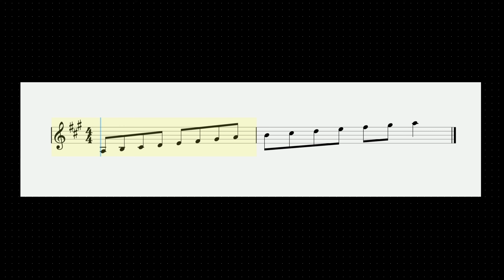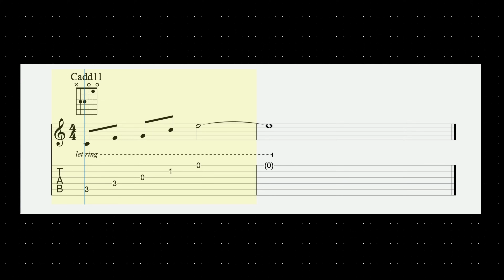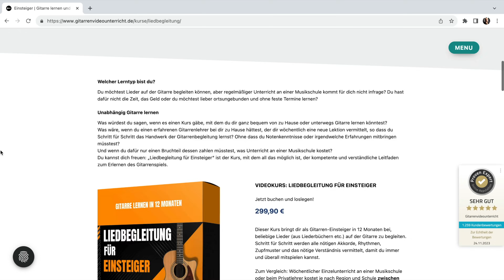30 schöne Gitarrenakkorde, die du kennen solltest!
In diesem Video zeige ich dir 30 schöne Gitarrenakkorde, die alle nicht besonders schwer zu spielen sind. Außerdem gibt es ein bisschen Hintergrundwissen: Warum klingt nicht jeder schöne Gitarrenakkord in jeder Tonart gut? Warum gibt es für Gitarre besonders geeignete Tonarten? Was haben Stufenakkorde mit Songs zu tun? Alle Antworten erhältst du im Video!

📸MEIN VIDEO-EQUIPMENT

00:00 Intro
00:52 das Ziel
02:15 das Problem
03:13 ein Beispiel
04:36 das System
05:55 Praxis
08:30 häufige Fragen
10:41 Alles zu schwer?
11:15 Kein Barré?